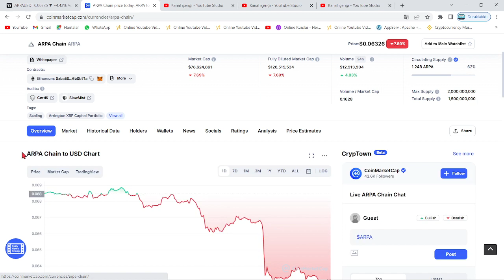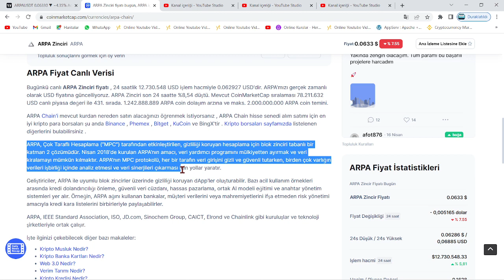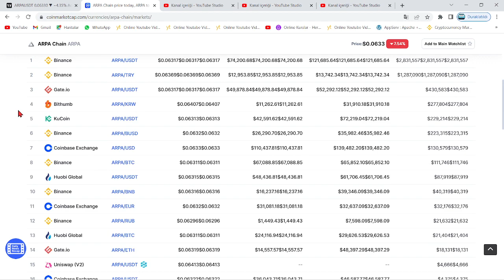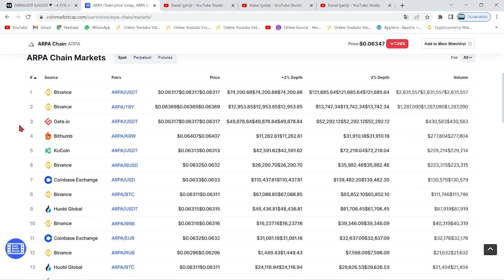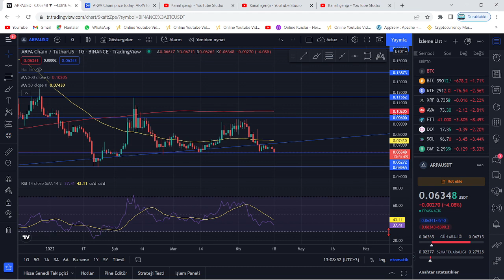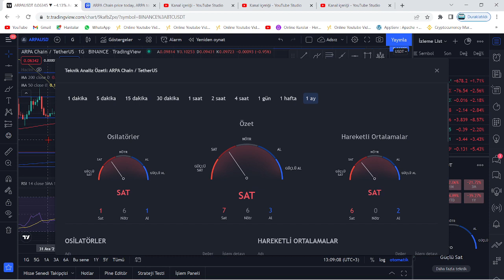ARPA COİN GÜÇLÜ TRENDİ BOZDU! TEKNİK ANALİZ!🚀DÜŞÜŞ SARKABİLİR! PANİK YOK!🚀FIRSAT! GENEL YÖN YUKARI!🚀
Bu videomuzda kripto borsalarında oldukça popüler bir coin olan ARPA coini(Arpa Chain) inceledik. Bir katman-2 protokolü olan ve Binance gibi dev borsalarla çalışan Arpa altcoininin teknik analizini gerçekleştirdik. Kısa, orta ve uzun vade hedefleriyle beraber gelecek için neler vadettiğini değerlendirdik. Arpa coin'in destek-direnç noktalarıyla beraber nereden alabiliriz? nereden satabiliriz? uzun vade için tutmaya değer mi? gibi soruları yanıtladık. Arpa coin, yatırımcısını oldukça memnun edebilir. Bu videoda yatırım tavsiyesi verilmemiştir.